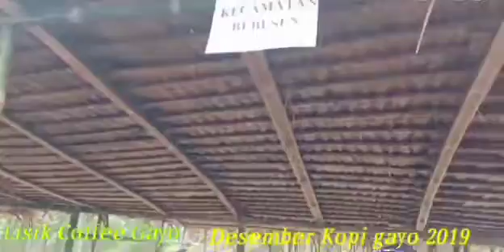Derjen kementerian lingkungan hidup dan kehutanan bpk bambang suprianto ke opjek wisata burtelege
Dalam rangka deklarasi takengon kota kopi dunia dan kota budaya indonesia